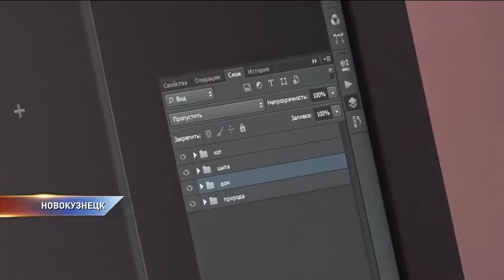Международное движение «Абилимпикс»